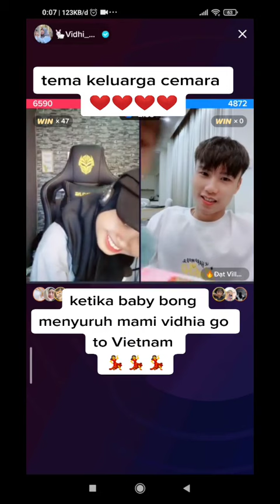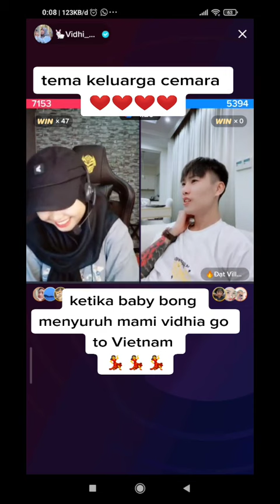KETIKA BABY BONG MENYURUH MAMI VIDHIA GO TO VIETNAM😍